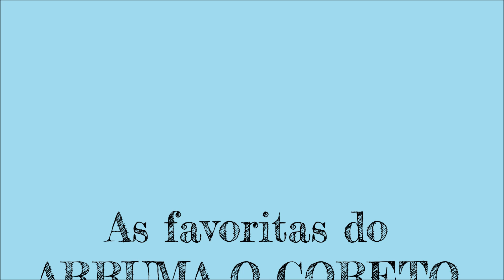Comportamento Geral - Gonzaguinha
Mais uma homenagem para Gonzaguinha que partiu muito cedo e nos privou de muitas coisas boas que poderia ter feito. No dia 22 de Setembro de 2022, completou 77 anos de nascimento.

Músicas que tocamos na praça ou boas gravações para serem ouvidas e ouvidas. Conheçam o mundo do choro